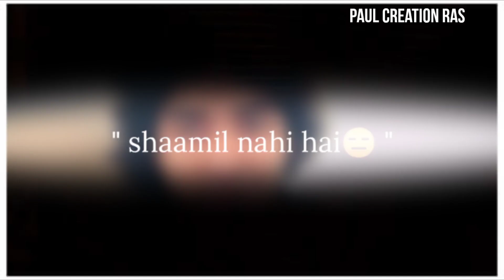Bewfa tera।। what's app status by Rais Anis Sabri 🌹